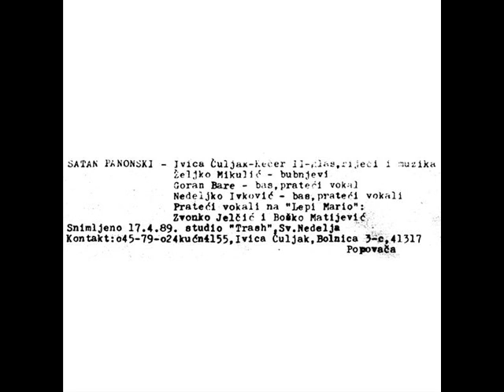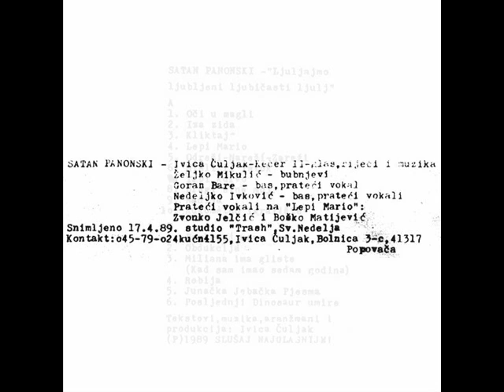IZA ZIDA - SATAN PANONSKI (1989)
Ljuljajmo Ljubljeni Ljubičasti Ljulj (1989)